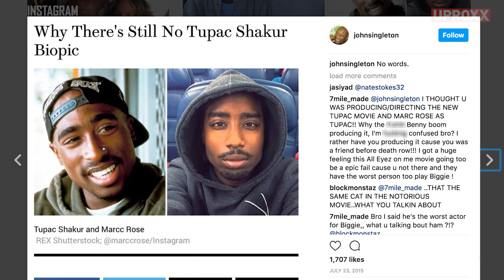All Eyez On Me, Rough Night, The Book Of Henry | Your Weekend Watch List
Looking for something to watch this weekend? Here is your curated movie and tv weekend watchlist!

All Eyez on Me is an upcoming American biographical drama film about hip-hop artist Tupac Shakur, directed by Benny Boom and written by Jeremy Haft, Eddie Gonzalez and Steven Bagatourian. Titled after Shakur's 1996 fourth studio album of the same name, the film stars Demetrius Shipp Jr. as Tupac and co-stars Kat Graham, Lauren Cohan, Hill Harper and Danai Gurira.

Rough Night
Rough Night is a 2017 American dark comedy film directed by Lucia Aniello (in her directorial debut) and written by Aniello and Paul W. Downs. The film stars Scarlett Johansson, Zoë Kravitz, Kate McKinnon, Jillian Bell and Ilana Glazer, and follows a party that goes wrong after a male stripper dies.

The Book Of Henry
The Book of Henry is an upcoming American drama film directed by Colin Trevorrow and written by Gregg Hurwitz. The film stars Naomi Watts, Jaeden Lieberher, Jacob Tremblay, Sarah Silverman, Lee Pace, Maddie Ziegler and Dean Norris.[3][4] The film is scheduled to be released on June 16, 2017, by Focus Features.

Click All The Links!

Come back every week for your news and entertainment fix:
UPROXX Reports
In Theory
Fandemonium